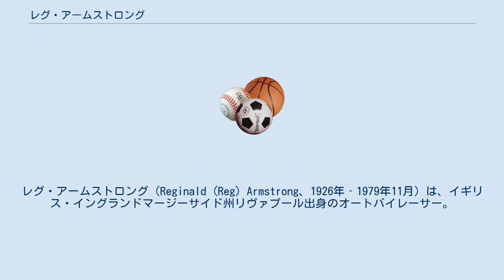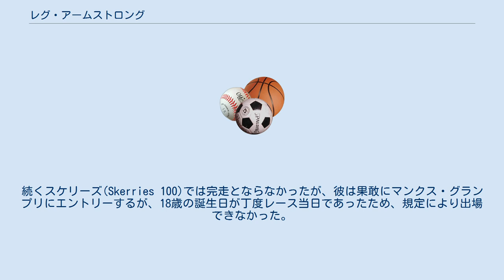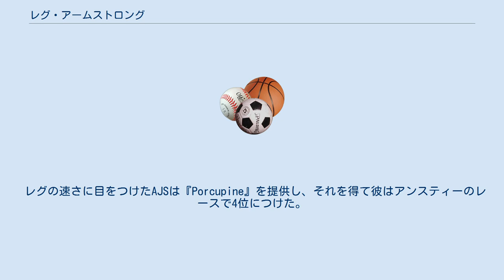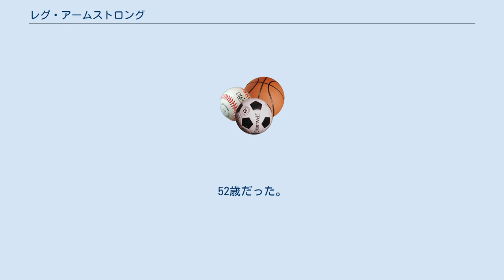レグ・アームストロング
レグ・アームストロング（Reginald (Reg) Armstrong、1926年‐1979年11月）は、イギリス・イングランドマージーサイド州リヴァプール出身のオートバイレーサー。
ロードレース世界選手権で多くのチームに属して出場、またマン島TTレースでも活躍した。
引退後はホンダのチームマネージャーに就任し、計5つの世界チャンピオン獲得に貢献した。
その後NSU・ホンダ・オペルのエージェントなども努めていた。
 リバプールで生まれダブリンで育つ。
アイルランド人の両親は決して裕福ではなかったが、父親はダブリンでエンジン製造業を営んでいたため、レグが始めたオートバイレース活動を支援できた。
同様に援助を受けていた従兄弟のヘンリー・リンゼイとともに軍に加わったレグは、補給部隊に属している間ノートン『16H』を駆りながら、この従兄弟から操作技術を学んだ。
 1946年、北アイルランド・ダウン県バンゴール城で開催されたレースに戦前のマンクス・ノートンのマシンを持ち込み、初出場した。
次のアントリム中部で開催されたハンディキャップ・レースでは5位に入った。
続くスケリーズ(Skerries 100)では完走とならなかったが、彼は果敢にマンクス・グランプリにエントリーするが、18歳の誕生日が丁度レース当日であったため、規定により出場できなかった。
翌年には500ccエンジンを借り受けてノートンのシャーシに搭載しマンクス・グランプリに出場したが、目だった成績は挙げられなかった。
 1948年、スケリーズ100にはトミー・アルターのAJS『7R』で出場し活躍したレグは、従兄弟のハリーの力添えを受けてトライアンフのGPモデルを手に入れてクックスタウンでのレース(Cookstown 100)に出場し、74.79mphのファーステストラップを記録した。
翌年に彼は、この速度記録を75.84mphまで更新した。
 レグの速さに目をつけたAJSは『Porcupine』を提供し、それを得て彼はアンスティーのレースで4位につけた。
この結果を受けてAJSとレグは1949年のロードレース世界選手権350ccクラス出場についての契約を交わした。
この年、レグはスイスGP4位、オランダPGとベルギーGPで5位、アルスターGP3位、イタリアGP6位にそれぞれつけた。
全戦で優勝したベロセットのフレディー・フリースには及ばなかったが、彼は18ポイントを獲得して年間ランキング2位を得た。
 翌年はロードレース世界選手権にエントリーせず、僅かにマン島セニアTTレースにベロセットを駆って出場し、6位となった程度の戦跡しか残していない。
しかし、1951年にはふたたびロードレース世界選手権にAJSから返り咲き、500ccクラスで年間6位、350ccクラスで年間7位となった。
評価を高めたレグは翌年の契約をノートンと交わした。
そのシーズンオフに、スタンリー・ウッズ(en)と連れ立ってスイスにスキー旅行に出かけたが、そこで二人とも怪我をしてしまい、脛骨の骨折が癒えるまでの2ヶ月間当地に足止めを食らってしまった。
 治療はシーズン開幕に間に合い、1952年には契約どおりノートンから500ccと350ccの2クラスにエントリーした。
第2戦マン島TT500ccクラスでレグはGP初優勝を遂げ、ドイツGPでも優勝を飾り、年間ランキング3位に食い込んだ。
350ccクラスでもドイツGP勝利を含む24ポイントを得て年間2位となった。
 1953年以降は、マシンをジレラとNSUに乗り換え複数のクラスに出場した。
彼は1956年まで出場を続けた。
 1956年当時、レグは故郷のアイルランドでNSUとホンダのエージェントを勤めていた。
彼はビジネスが忙しくなり、同年でライダーとしては引退を決めた。
ただしその後もNSUのマシンを多くの有力ライダーへ提供する形でレース界との関わりを維持した。
 1962年、ホンダはレグにレーシングチームのマネージャー就任を要請、彼はこれを受けた。
この年、ホンダは3クラスで世界チャンピオンを得、翌年も2クラスを制覇した。
 一方で、ダブリンのRingsendに所有していた工場が組み立て事業をNSUからオペルに切り替え、レグもまたオペルのエージェントとなった。
そのようなこともあり、1964年に彼は自動車レースにも出場した。
また彼はクレー射撃もこなし、1978年に韓国で開催された世界選手権にもアイルランド...